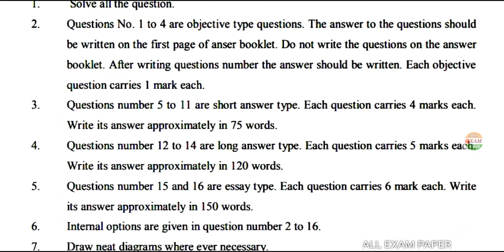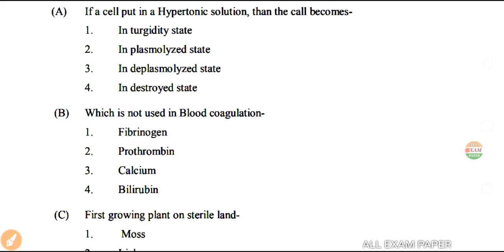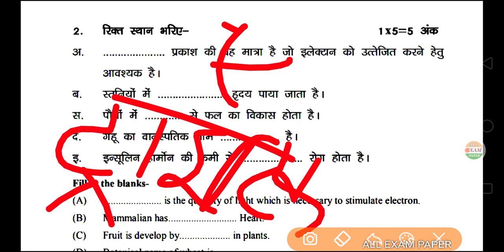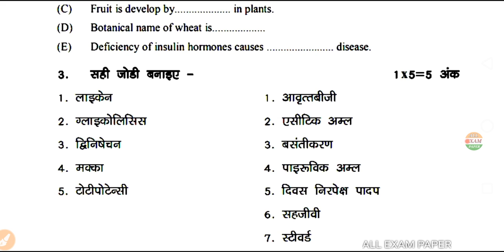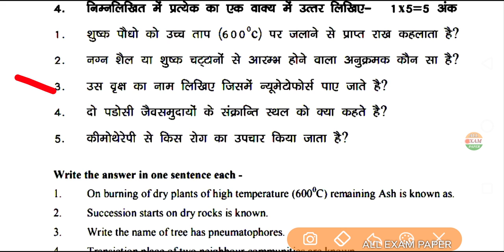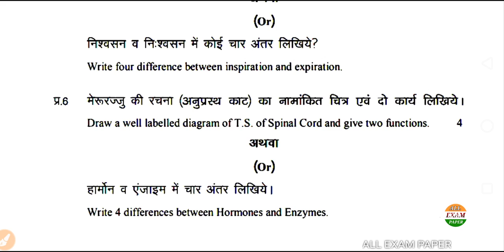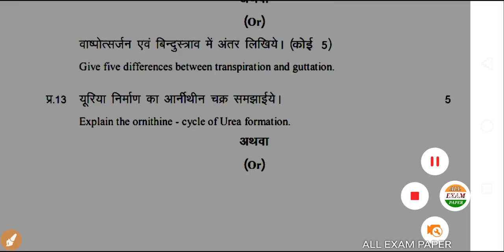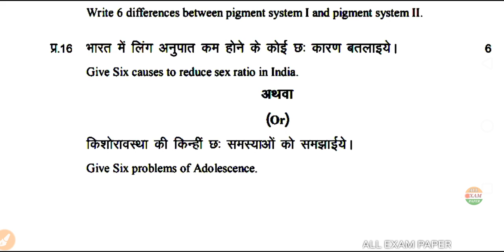mpboard Mp Board class 12 biology final paper 2020, biology वायरल पेपर 11 जून 2020,mp board exam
कक्षा 12 biology Viral paper 11 June 2020 Mp/Haryana board ,12th जीव विज्ञान , biology important questions,Mpboard
Mp board exam, biology important questions viral 11June 2020, paper
Biology